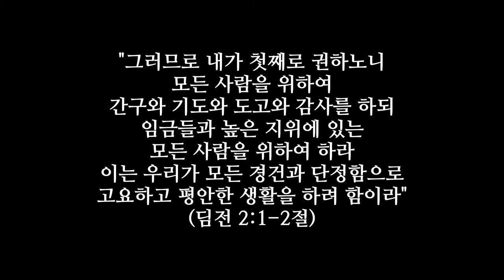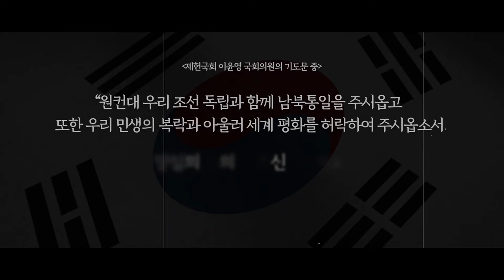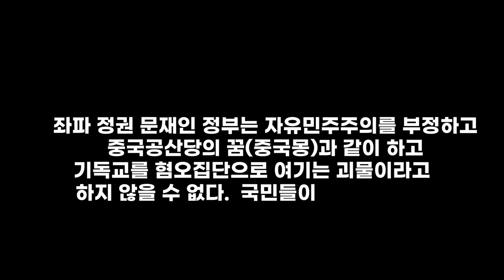대통령을 위한 간절한 기도|이승만 박정희 문재인, 자유민주주의를 지키고 부국강병을 일으킬 수 있는 지도자를 주시옵소서!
"그러므로 내가 첫째로 권하노니 모든 사람을 위하여 간구와 기도와 도고와 감사를 하되 임금들과 높은 지위에 있는 모든 사람을 위하여 하라 이는 우리가 모든 경건과 단정함으로 고요하고 평안한 생활을 하려 함이라"
(디모데전서 2장 1절-2절)
문재인 대통령 취임사 / YTN/
“지금 제 가슴은 한번도 경험하지 못한 나라를 만들겠다는 열정으로 뜨겁습니다”